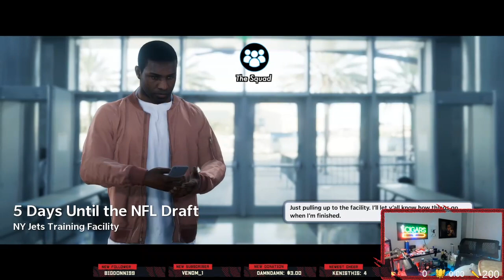October 25 2021 Twitch Night Stream Part 2 - SUPER DOME | Erick Khan Full Stream